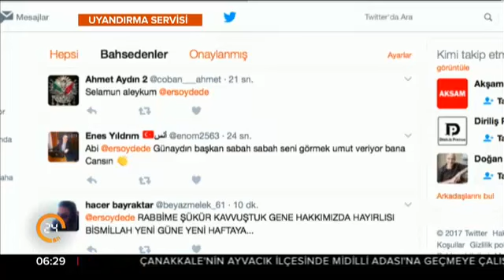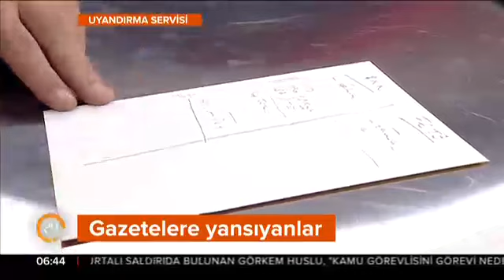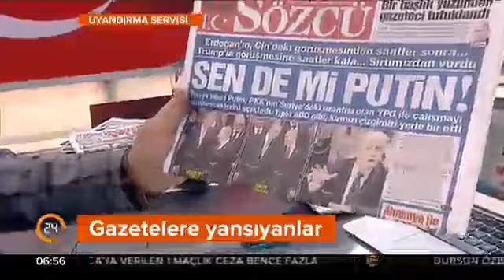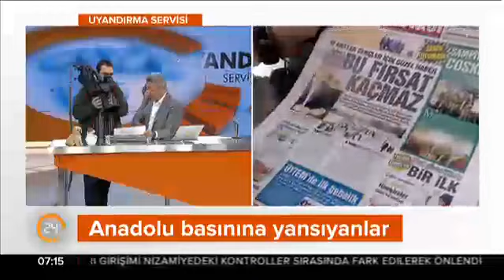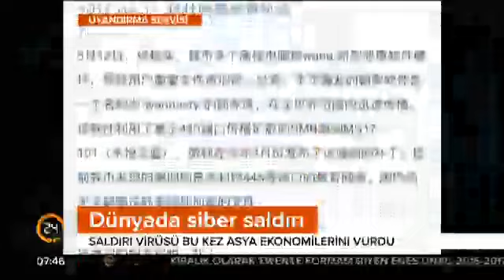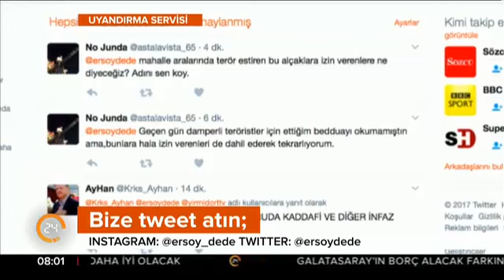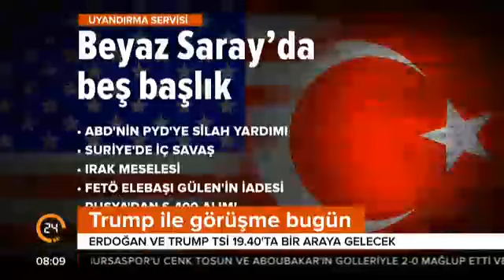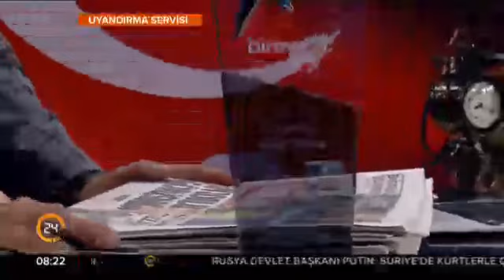Uyandırma Servisi (16.05.2017)